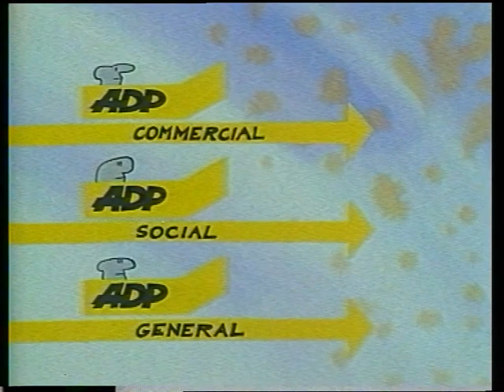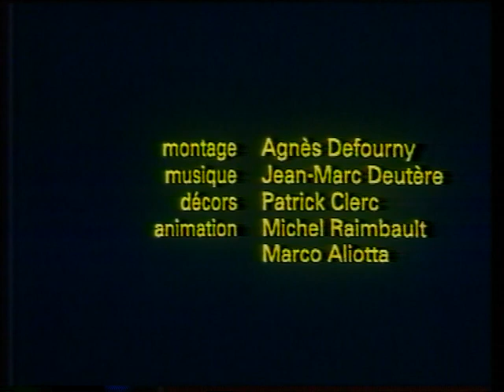ADPistes en piste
Réalisation: Jacques Rouxel et Laurent Bounoure
Scénario, illustration et story-board: Jacques Rouxel
1986 - 7' - version française
L’avenir de l’Aéroport de Paris passe par la motivation de son personnel. Tel est le but du projet d’entreprise d’ADP exposé dans ce film grâce à l’histoire des tapis volants à travers les âges.